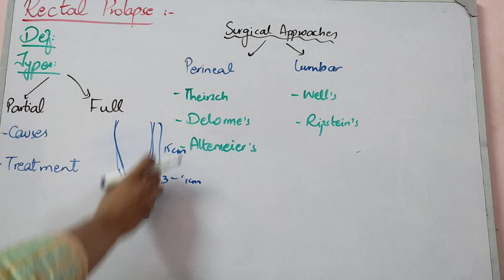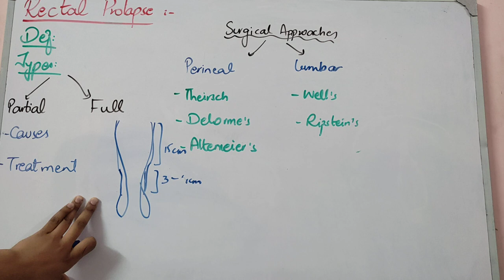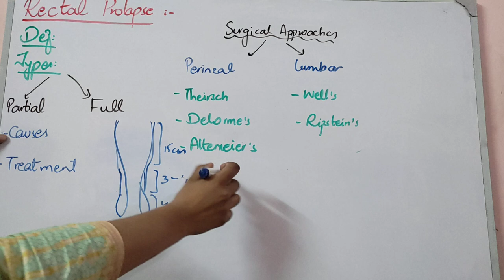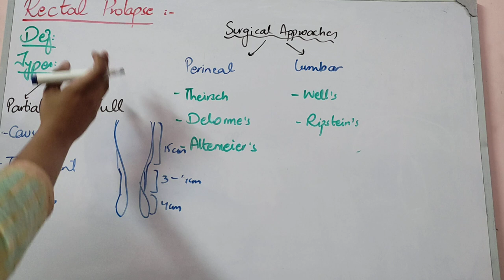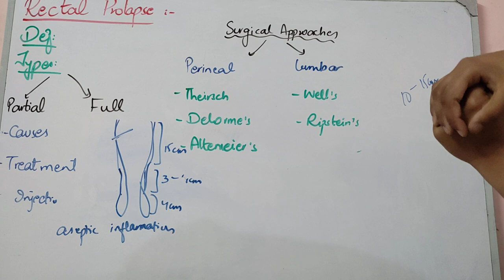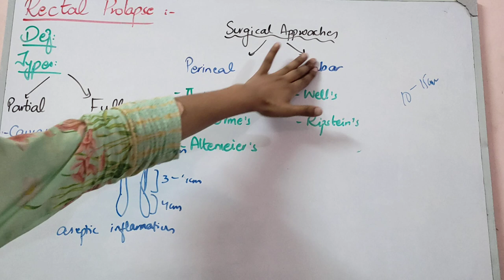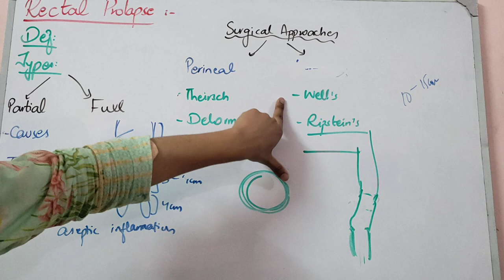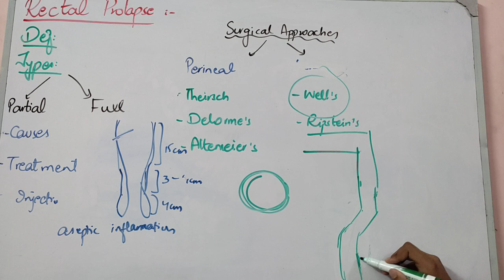GIT SURGERY lecture 49 RECTAL PROLAPSE with overview of surgical techniques